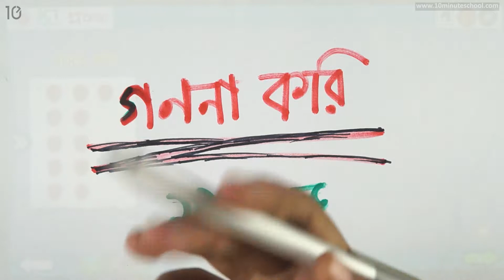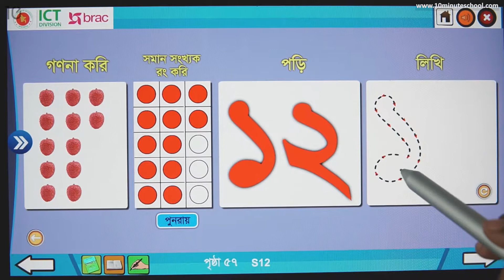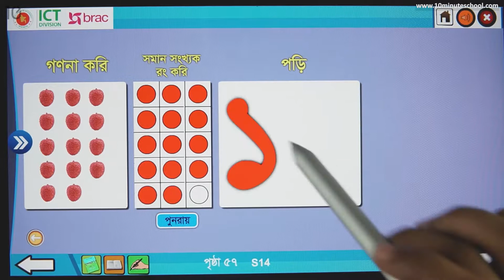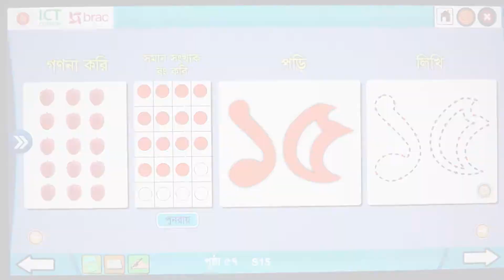১১.০২ : অধ্যায় ১১ : সংখ্যা (১১ থেকে ২০) - সংখ্যা - গণনা করি (১১-১৫) [Class 1]